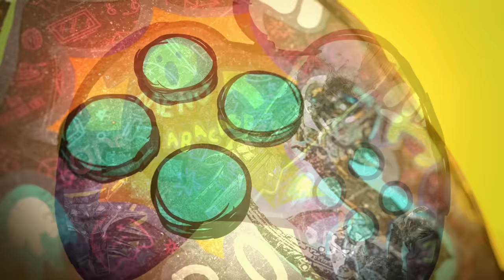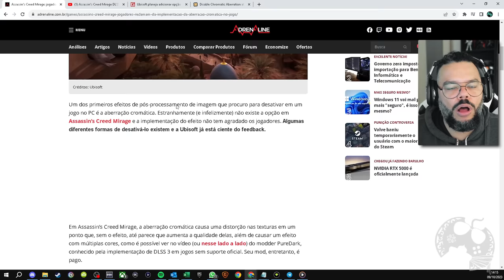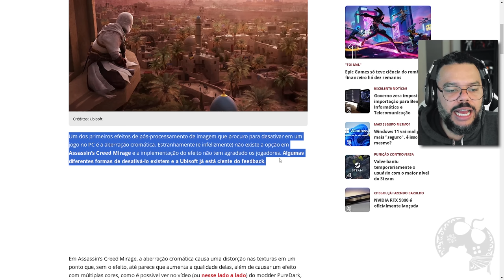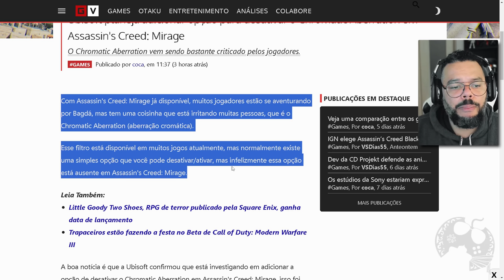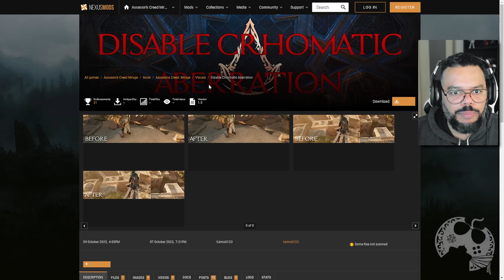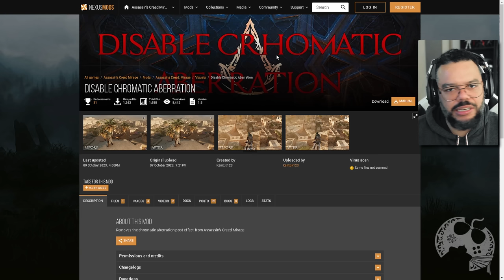JOGADORES ESTÃO NERVOSOS COM ISSO EM ASSASSIN'S CREED MIRAGE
No vídeo vamos falar sobre uma feature que está disponível em Assassin's Creed Mirage, mas que não tem agradado muitos jogadores. Isso porque não existe uma opção de desativa-la de forma nativa e sim, estamos falando da Aberração Cromática.

00:00:00 | Introdução
00:00:00 | O Assunto

Criado como uma homenagem aos primeiros jogos de Assassin's Creed, Mirage faz um tributo às raízes da série, no qual os jogadores podem se juntar à ordem proto-Assassina conhecida como Ocultos e evoluir com o objetivo de se tornar um Mestre Assassino. No século IX, Bagdá era uma metrópole vibrante: o terreno de caça urbano denso e ideal para Basim perseguir suas presas usando a maior variedade de recursos que a série já ofereceu.

Me Contate

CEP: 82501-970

Kallil Augusto

Hashtags